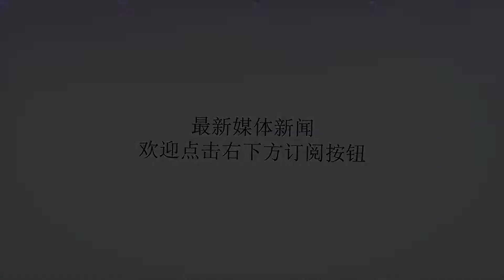明朝究竟有多凶狠, 朱元璋: 男鞑子成年全斩首, 女的抓回来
谢谢！明朝究竟有多凶狠, 朱元璋: 男鞑子成年全斩首, 女的抓回来